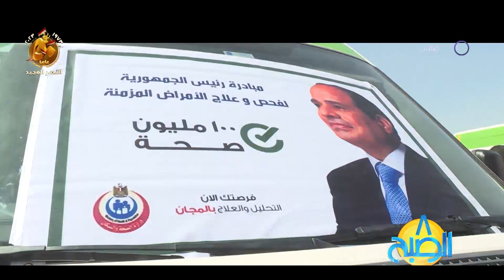8 الصبح - السيسي يلبي نداء الشعب ويعلن الترشح لانتخابات الرئاسة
8 الصبح - السيسي يلبي نداء الشعب ويعلن الترشح لانتخابات الرئاسة